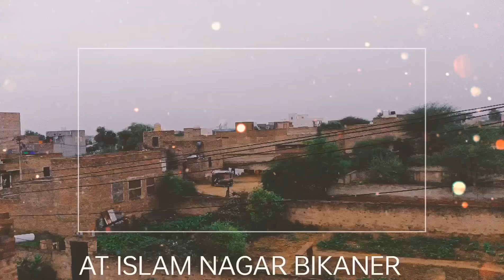BIKANER CITY SPECIAL VLOG